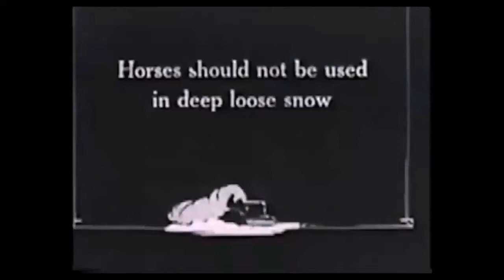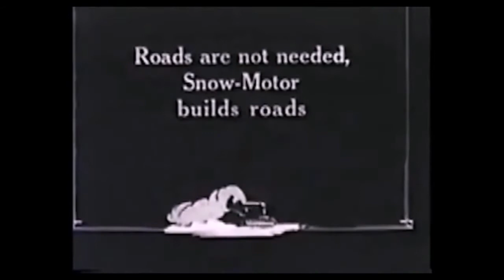Winter tyres no longer needed / Plus besoin de pneus hiver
Video: Fordson Snowmobile 1929
Music: Alain Planès, Leoš Janáček - In the Mists - V mlhách - Dans les brumes (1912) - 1. Andante

About winter tyres:

Whenever the temperature dips below +7 degrees centigrade, you’re better off on winter tyres.

Why?

The rubber compound of a winter tyre is very different to a summer tyre. It is designed specifically to work in temperatures under +7 degrees centigrade. Unlike summer tyres, winter tyres do not harden at lower temperatures. That means they give you a much better grip on the road and the ability to stop in a shorter distance, increasing your safety on the road.

Pourquoi monter des pneus hiver :

Dès lors que le thermomètre chute sous la température moyenne de 7°C, équiper son véhicule de quatre pneus hiver devrait être une priorité pour chaque automobiliste, qu'il réside en montagne ou bien sur la plaine, dans le Nord comme dans le Sud de la France.

Pourquoi ?

Parce que l'utilité de la gomme du pneu dit "hiver" ne se vérifie pas seulement sur la poudreuse : sur une chaussée sèche mais froide, elle garantit des distances d'arrêt sensiblement plus courtes que celles du pneu "tous temps" ou "été", ainsi qu'une bien meilleure motricité. Voilà pourquoi monter des pneus hiver relève du bon sens et pourquoi de nombreux voisins européens en font l'obligation à leurs automobilistes : la Suède et la Norvège bien évidemment, mais aussi l'Allemagne, l'Autriche, certains régions d'Italie et, depuis l'automne 2012, le Luxembourg. Bon à savoir pour qui est appelé à franchir la frontière.